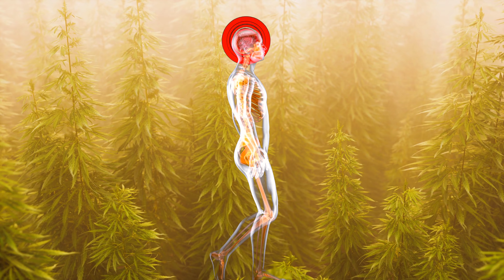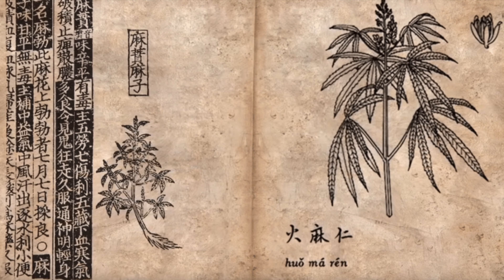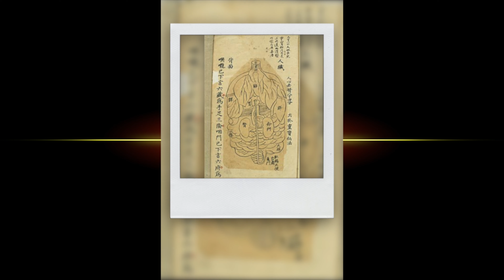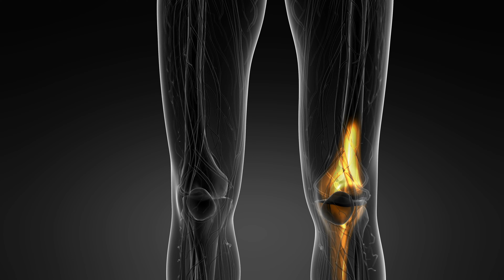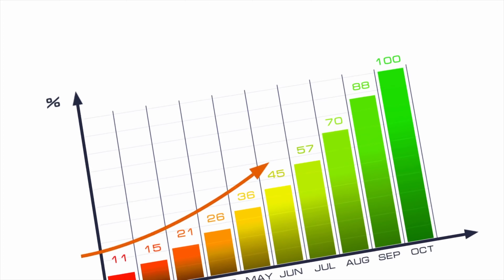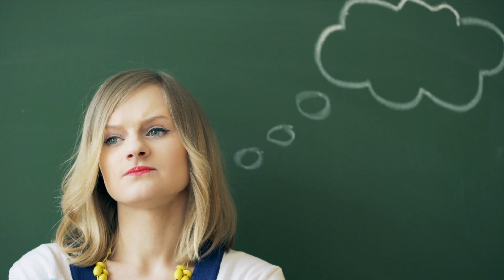How Ancient China Discovered Medical Marijuana | FTF Lost To History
Here's the awesome resources I used for this video!